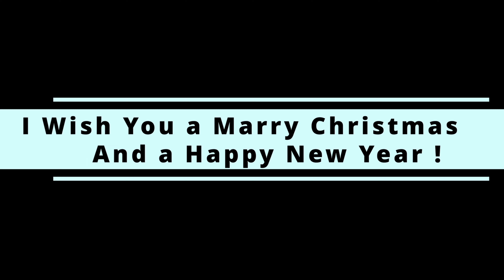Magical Time at Macy's / Christmas Decorations / San Francisco / 2022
Magical Time at Macy's Christmas Decorations San Francisco

Music track in video
Christmas Chores by RKVC
Holly Dazen by RKVC
12 Days of Christmas (Instrumental) by Jingle Punks
Oh Christmas Tree by DJ Williams
We Wish You A Merry Christmas by DJ Williams